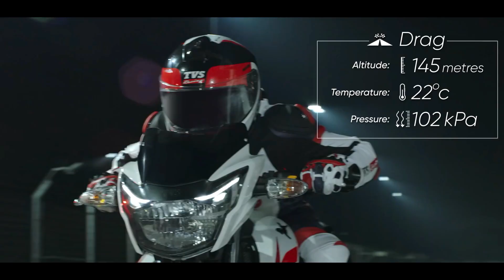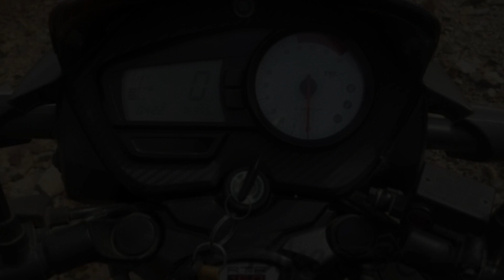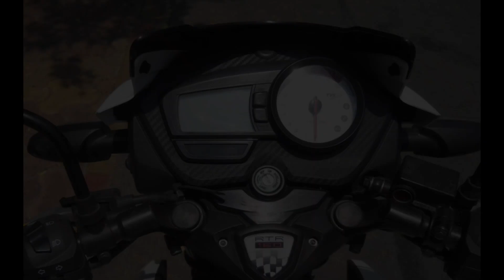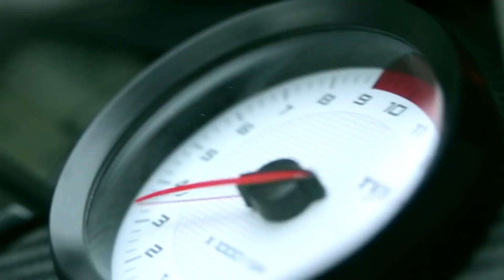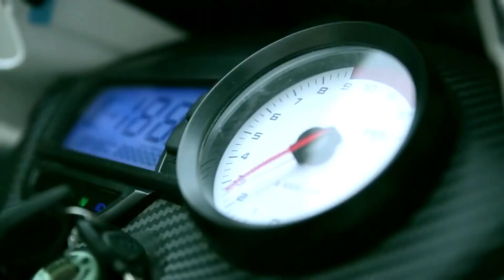Disadvantages Of TVS Apache 160 & 180 2V BS6 | Watch This Before Buy It | Gaadi Gyan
5 Disadvantages Of TVS Apache 160 & 180 2V BS6 | Watch This Before Buy It | Gaadi Gyan

Hello guys in this video I have told you 5 Disadvantages of apache 160 & 180 2V BS6. If you want to buy apache 160 2v or 180 2v then this video will helps you a lot to take your decision.

Other Queries--
1) Apache 160 2v BS6 negative points
2) Disadvantages Of TVS Apache 160 2v
3) Disadvantages Of TVS Apache 180 2v BS6
4) Negative points of apache 180 2v bs6
5) Apache 180 2v vs apache 160 2v

I hope you will enjoy the video and will give a big thumbs up to it.